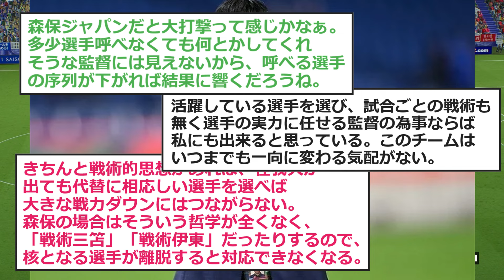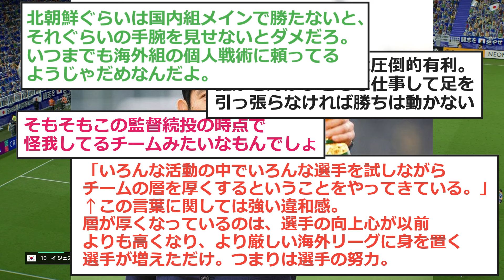【迷将】森保一さん、負傷者続出の日本代表について語る【日本代表 サッカー】【サッカー 2ch】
VOICEVOX:四国めたん
VOICEVOX:ずんだもん
VOICEVOX:春日部つむぎ
VOICEVOX:剣崎雌雄
VOICEVOX:青山龍星